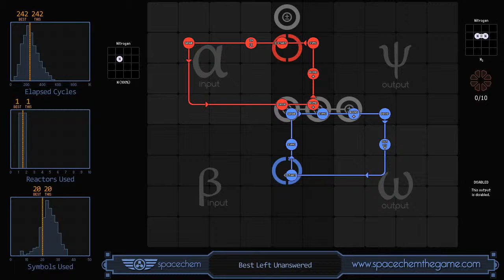SpaceChem 2018 09 25 20 05 03 [1 1]